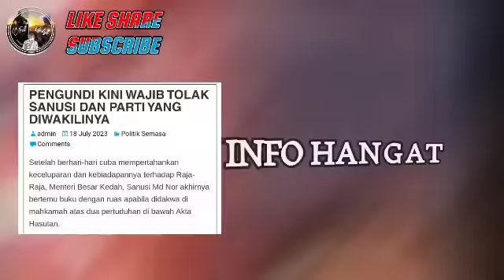Paling berani!!!! Tun Mahathir umum keputusan Mengejutkan Sultan Selangor!